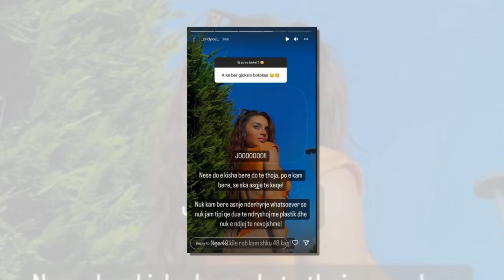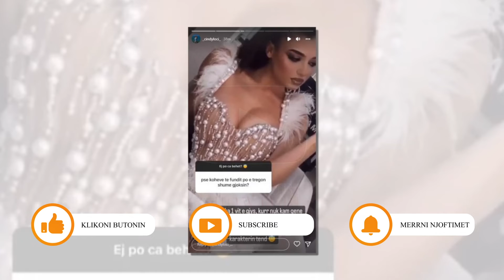Sindi Loci flet per here te pare nese ka operacione plastike...Pergjigja do ju habise...